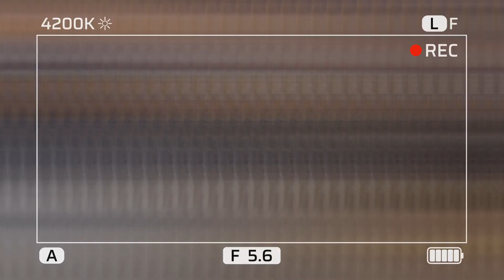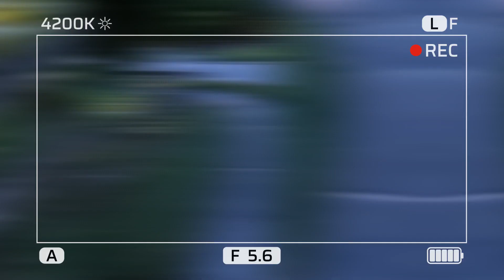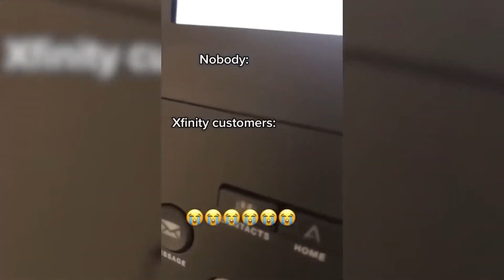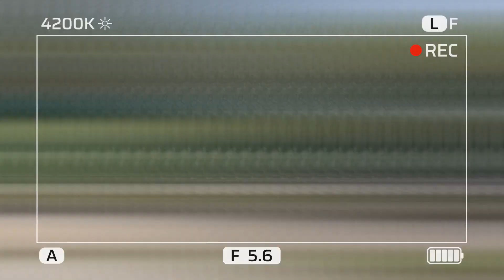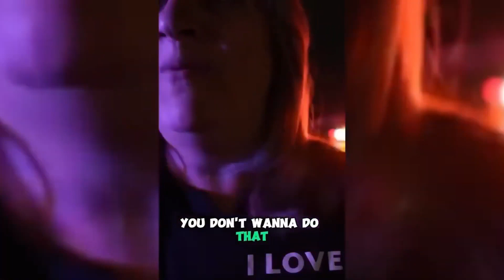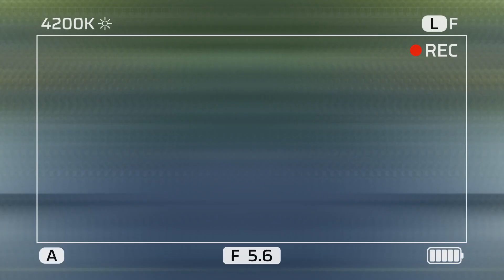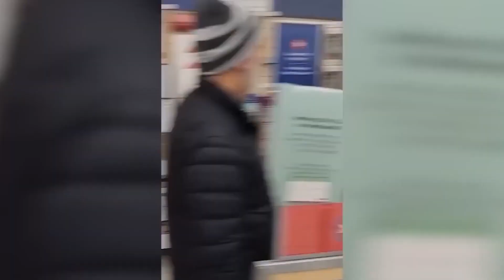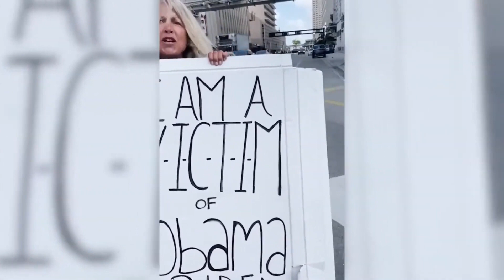2 HOURS of Karens Getting What They Deserve! Public Freakout Compilation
This video is a compilation of "The Karen Wars" episodes 101 to 105.

Cheers everyone!